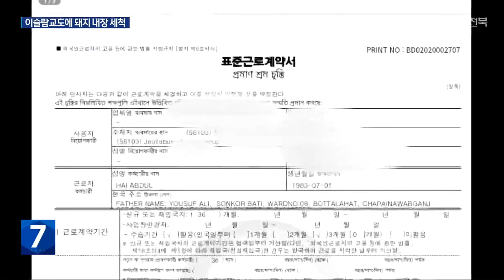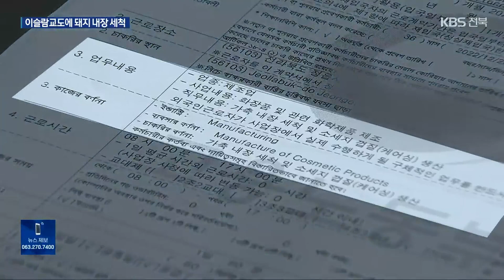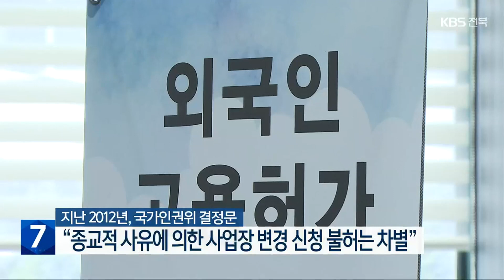이슬람교도에 돼지 내장 세척…“사업장 변경 사유 아냐” / KBS 2023.05.03.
[앵커]

 고용허가제로 우리나라에 들어온  이주노동자가 종교적 이유로  사업장을 바꿔달라고  요구하고 있습니다.

 이슬람교도에게  돼지 내장을 씻는 일을 맡겼기 때문인데,  요구는 받아들여지지 않고 있습니다.

 김규희 기자가 취재했습니다.

 [리포트]

 방글라데시 국적의 하이 압둘 씨.

 고용허가제 비자를 받아 다섯 달 전  정읍의 한 화장품 원료 제조 공장에 취업했습니다.

 출근 첫날, 압둘 씨에게 배정된 업무는 원료인 돼지 내장을 씻는 일이었습니다.

 돼지고기를 먹지도, 만지지도 않는 이슬람교도인 압둘 씨.

 근로계약서엔 이런 내용이 없었다고 말합니다.

 한글과 영어로 쓰여있는 계약서에 가축 내장 세척 등의 세부 사안은 한글로만 돼 있었기 때문입니다.

 결국, 압둘 씨는 노동자가 사용자로부터 종교 등을 이유로 차별받을 때 요구할 수 있는 사업장 변경을 신청했습니다.

 [하이 압둘/방글라데시 이주노동자 : "처음에 계약서 보고 저는 알 수 없었고, 영어를 보고 화장품 회사라고 생각했습니다."]

 하지만 고용센터는 받아들이지 않았습니다.

 근로계약서의 경우 사업장마다 분야가 달라 상세 업무는 통상적으로 한국어로 표기하지만 입국 전 안내를 하고 있고, 이 사례의 경우 종교를 이유로 사용자가 노동자에게 직접적인 차별을 했다고 볼 수 없다는 겁니다.

 [전주고용복지플러스센터 관계자/음성변조 : "저는 일단 종교차별로는 안 봅니다. (종교차별은) 종교에 따라 누구는 급여를 좀 더 많이 준다든가 아니면 편한 일을 시킨다든가 (이런 것을 얘기하는 겁니다.)"]

 업체 측은 종교가 아닌 다른 이유로  힘들다고 말했을 뿐,  사업장 변경 신청은 몰랐던 일이라며 요구를 받아들일 의향이 있다고 밝혔습니다.

 2012년 국가인권위는 외국인 노동자의 종교를 고려하지 않고 사업장에 배치하거나, 종교적 사유에 의한 사업장 변경 신청 불허는 차별의 소지가 있다고 밝힌 바 있습니다.

 KBS 뉴스 김규희입니다.